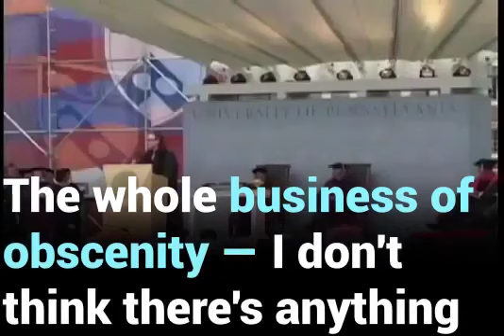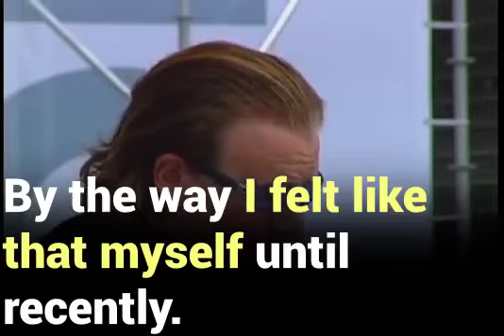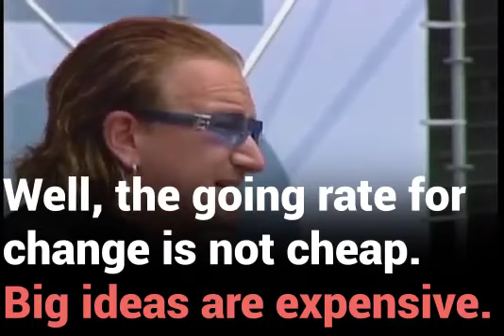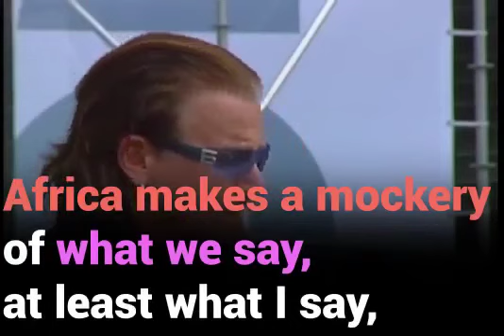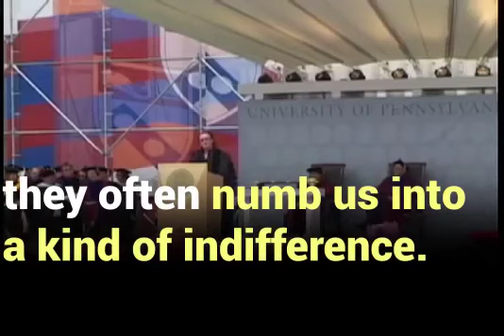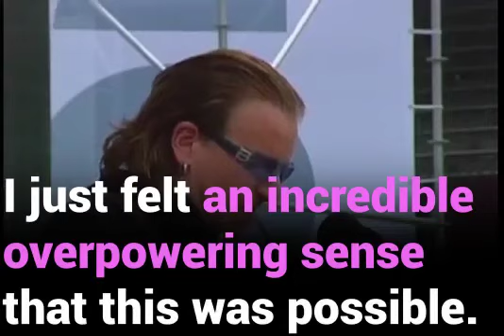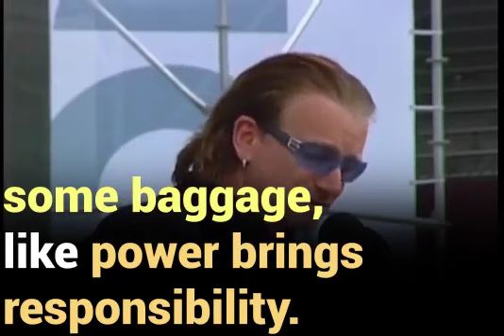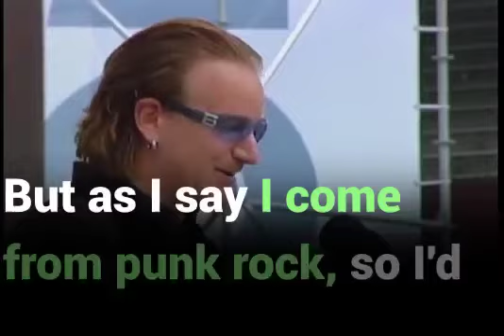Bono Inspirational Graduation Speech at Penn University, March 17th 2004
Bono is a well-known Irish musician, singer, and songwriter. He is best known as the lead vocalist and primary lyricist of the rock band U2. U2 is one of the world's most successful and enduring rock bands, known for their anthemic songs, passionate performances, and social and political activism.

Bono, whose real name is Paul David Hewson, has used his platform to advocate for various humanitarian and social causes, including poverty alleviation, global health issues, and human rights. He has collaborated with numerous organizations and world leaders to raise awareness and funding for these causes.

Aside from his musical career, Bono has been involved in various philanthropic endeavors and has received numerous awards and honors for his contributions to both music and humanitarian efforts.